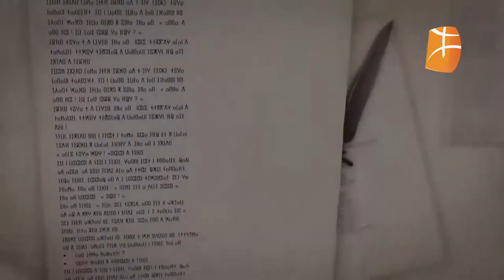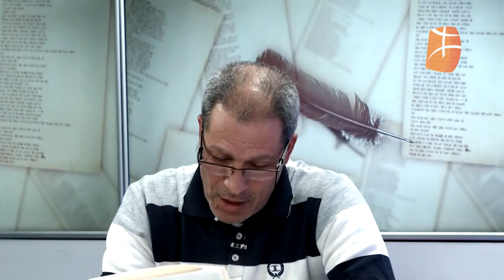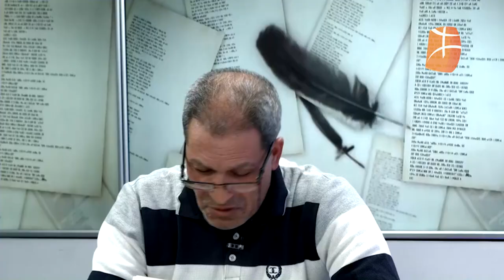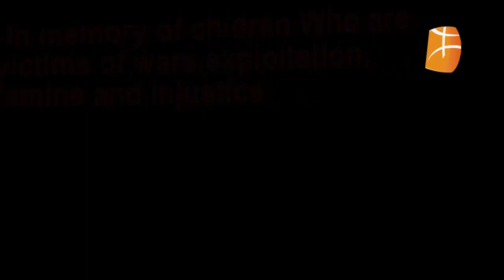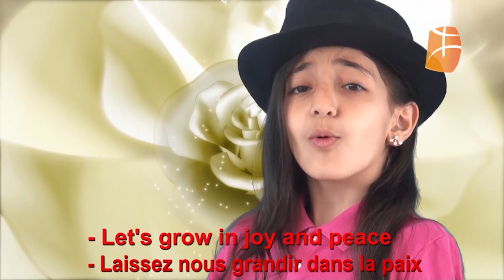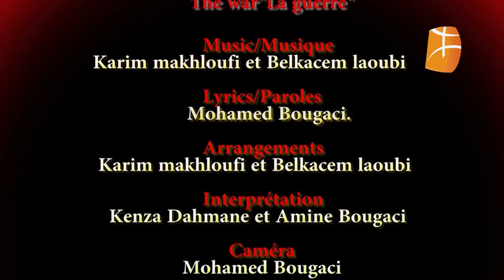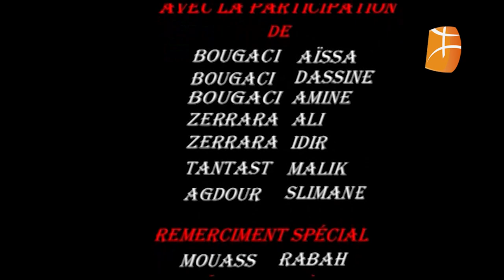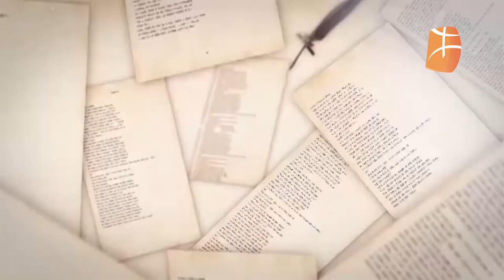Moh Bougaci invité de Tighri n Umedyaz